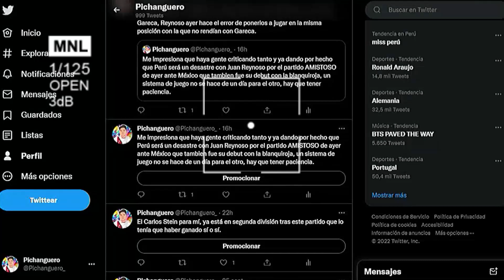INGLATERRA GOLEA A IRÁN CON 6 GOLES🏆🔥HOLANDA SUFRA PERO GANA A SENEGAL Y GARETH BALE HACE HISTORIA